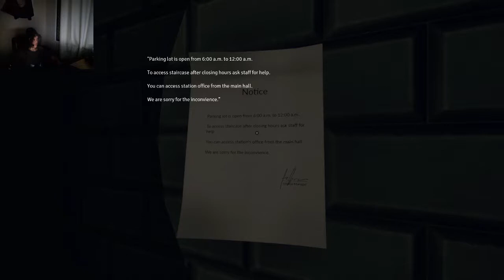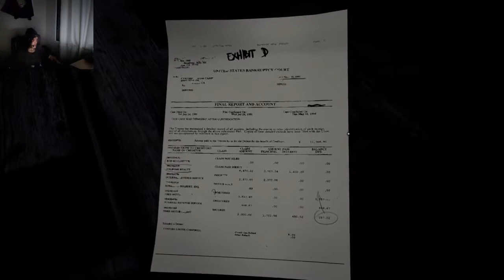Husk Episode 2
Through the back streets of the night.